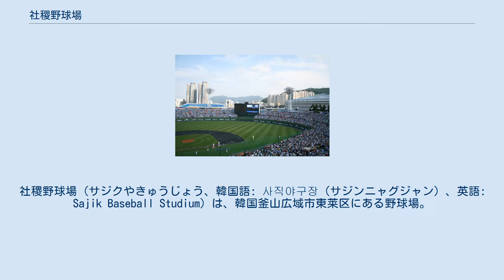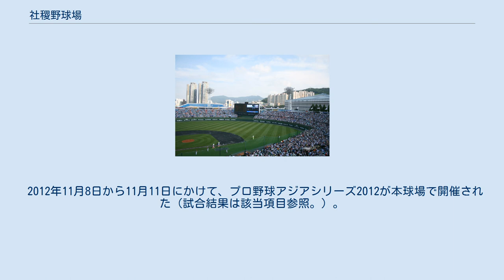社稷野球場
ロッテ・ジャイアンツ
社稷野球場（サジクやきゅうじょう、韓国語: 사직야구장（サジンニャグジャン）、英語: Sajik Baseball Studium）は、韓国釜山広域市東莱区にある野球場。
 KBOリーグで最初に1シーズン観客動員数100万人を突破し、2008年には137万人を記録した人気球団のロッテ・ジャイアンツの本拠地（1986年 - 現在）。
収容人数約3万人。
日本の横浜スタジアムをモデルとして造られた球場である。
近年はボールパーク化のための改修を重ね、フィールドシートやスタンド席の増設、グラウンドの天然芝化が行われている。
 日本の横浜スタジアムをモデルとして造られた球場であり、1986年以降、ロッテ・ジャイアンツが本拠地として使用している。
 2002年アジア競技大会の野球競技会場としても使用された。
 2005年6月28日には日本プロ野球の千葉ロッテマリーンズ－福岡ソフトバンクホークス戦が行われる予定であったが、興行面での調整がつかず中止となっている。
 開場当時は韓国初の人工芝の球場で2005年までは人工芝のグラウンドであったが、選手たちから硬いグラウンドで故障しやすいという苦情をうけて2006年から全面天然芝となった。
 2008年、姉妹球団である千葉ロッテマリーンズの本拠地であるQVCマリンフィールドと同様に、内野バックネット裏にリボンビジョンが設置された。
 収容人員は、球場の施設を所有、管理する釜山広域市側による公式資料では同球場は30,133席となっているが、2009年から内野にエキサイティングゾーン設置などで受容人員を減らし、野球の公式戦では満員で28,500人になるように調整された。
 2012年の公式戦開幕に備えて、スコアボードのボールカウントを『SBO』表示から『BSO』表示に変更した。
また同シーズン前に背番号「11」がロッテの永久欠番となった崔東原を称えるメモリアルプリントが一塁側ベンチ前に設置される。
 2012年11月8日から11月11日にかけて、プロ野球アジアシリーズ2012が本球場で開催された（試合結果は該当項目参照。）。
 2014年シーズン前にスコアボードを全面表示タイプにリニューアルしている。